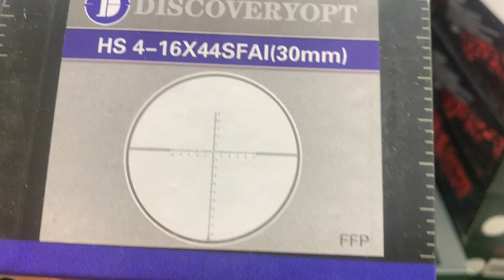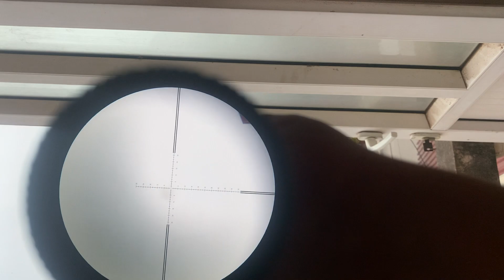Kính ngắm về thêm | Discovery HS 4-16x44SFAI Phiên bản nâng cấp , nhiều trang bị thay đổi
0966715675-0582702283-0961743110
            ( có zalo )